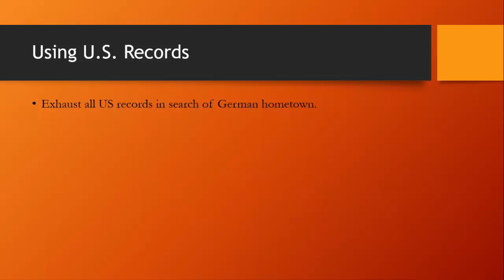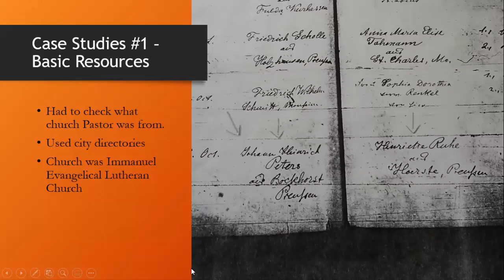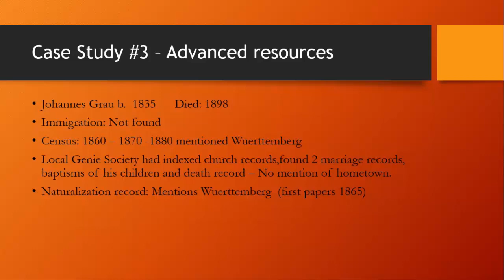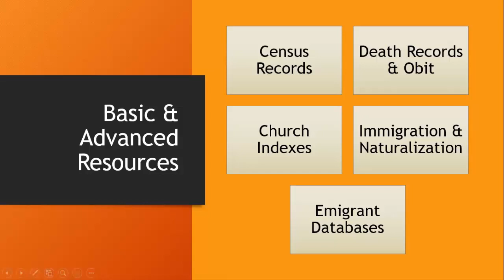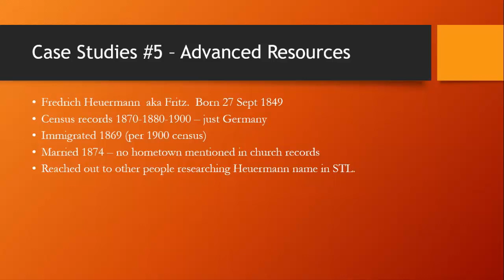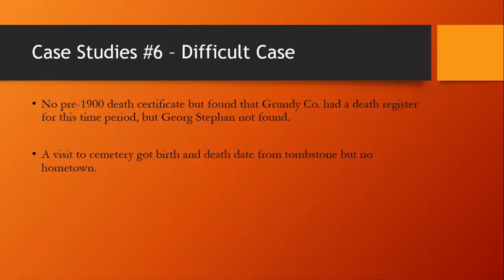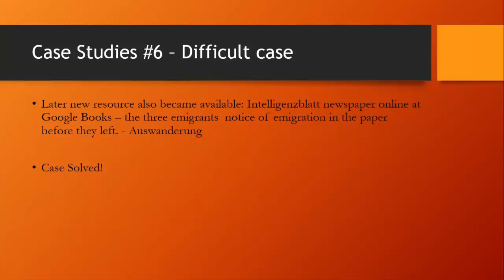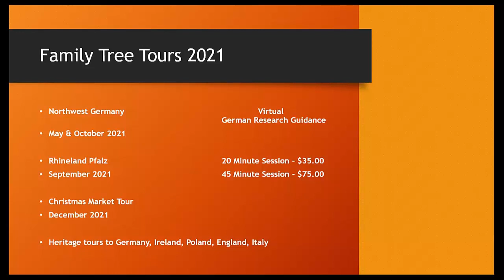German Case Studies with Family Tree Tours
Are you trying to find your immigrant ancestor’s ancestral hometown?  In this webinar, we will show you research techniques using basic and advanced resources through 6  case studies that may help you in that search.  Even if you are not searching in Germany these techniques work for most genealogy research.